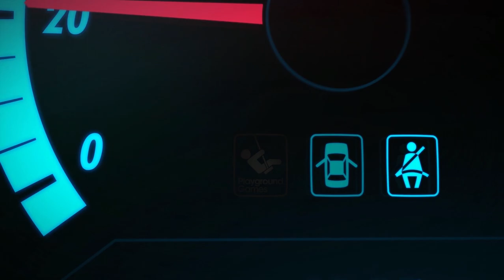Forza Horizon 4 || Beli LAMBORGHINI VENENO 4.500.000_U$D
Record By; Nvidia Geforce Experience

MSI GP73 LEOPARD 8RE{GEFORCE GTX 1060 6GB}
Latest 8th Gen. Intel® Core™ i7 processor
Windows 10 Home / Windows 10 Pro
Latest GeForce® GTX 1060 6GB GDDR5 with desktop level performance
17.3" Full HD (1920x1080), 120 Hz Refresh Rate and 3ms response time panel (Optional)
17.3" Full HD (1920x1080) (Optional)
RGB Gaming Keyboard by SteelSeries with full color backlighting
Exclusive Silver Lining Printed keys
5X bigger Upgraded Giant Speakers for captivating realism
Elegant brushed aluminum alloy design, creating an ideal fusion of aesthetics and performance
VR ready on the enthusiastic level experience
Exclusive Cooler Boost 5 Technology
Dragon Center 2.0
Nahimic 3 Audio Technology delivering 360⁰ immersive audio experience
USB 3.1 Gen 2 Type-C reversible plug
Upgraded Killer Gigabit LAN Controller + Killer Shield + 802.11 ac
Matrix Display supporting 4K output up to 2 external monitors